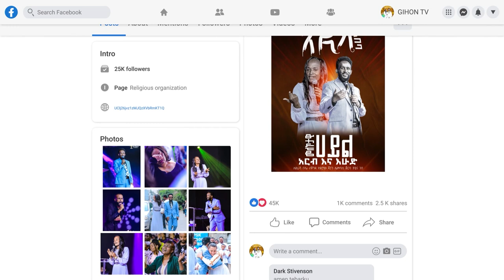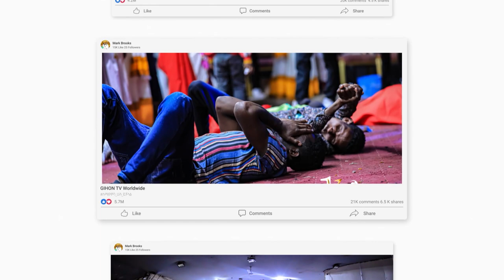ችግሩ ከእሱ ነበር || GIHON TV WORLDWIDE || ነቢይ መስፍን አለሙ እና ነቢይት አስናቀች ባንጫ